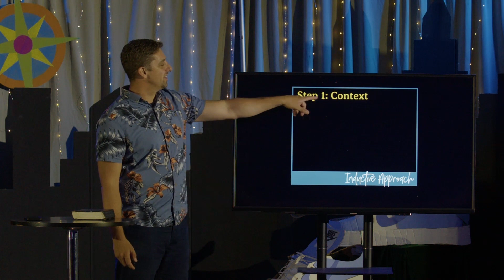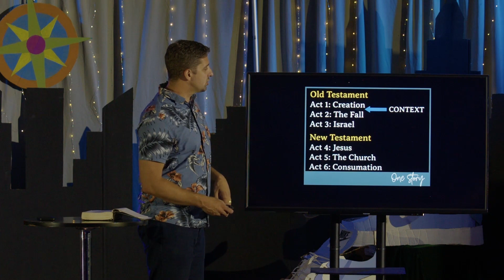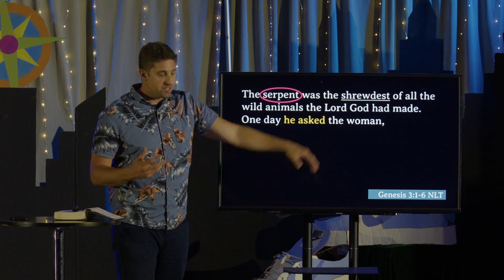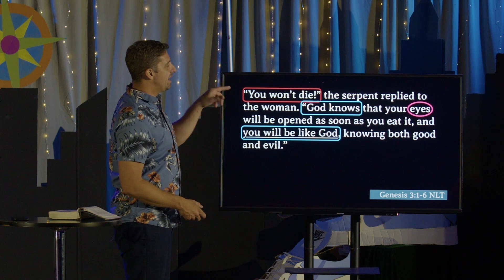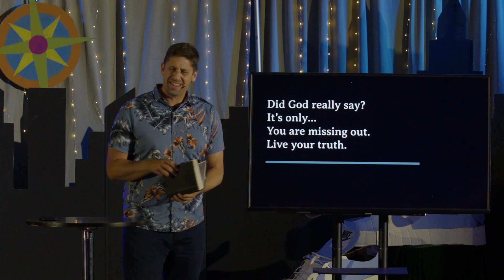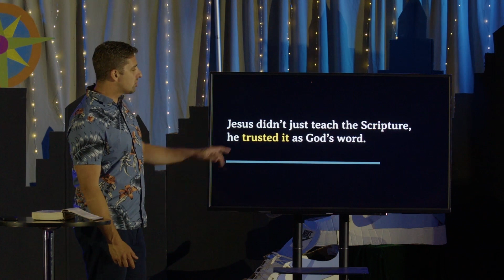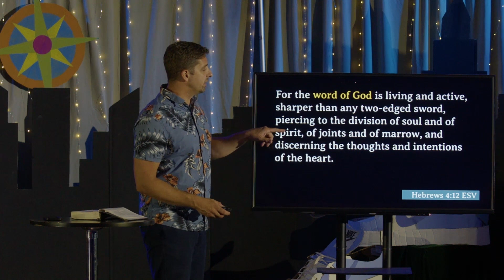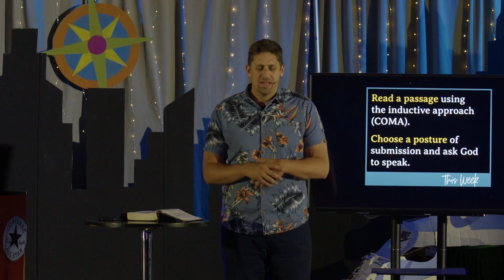It Hits Different P3 - The Bible: information or formation?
How can we read the Bible for ourselves?  In this message we are going to learn some simple tools for not only understanding the Bible, but how to engage with it in a meaningful way.